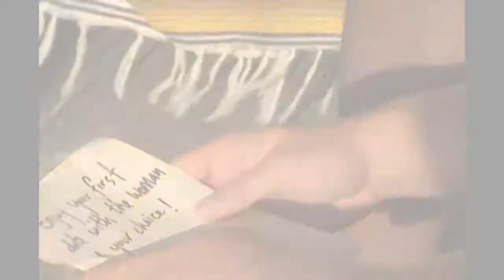Chris Calls Out 'Fat Damon' | Bachelor In Paradise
The love triangle between Chris, Dylan and Elise continues to stir things up, with Chris naming him Dylan 'Fat Damon'. But when Dylan gets a date card, how will things go?